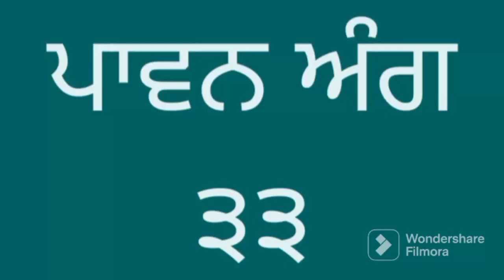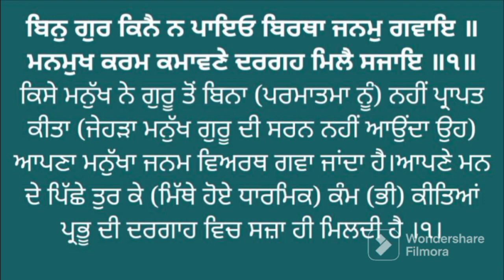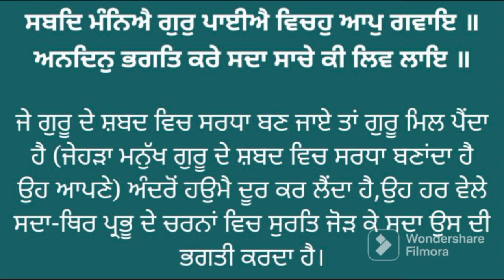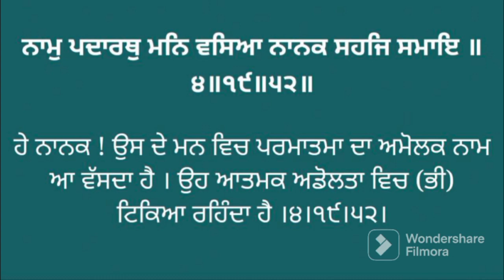Vol. 33 Learning the Pronunciation of Sri Guru Granth Sahib ji with some thoughts.